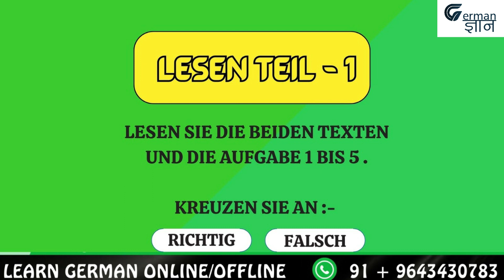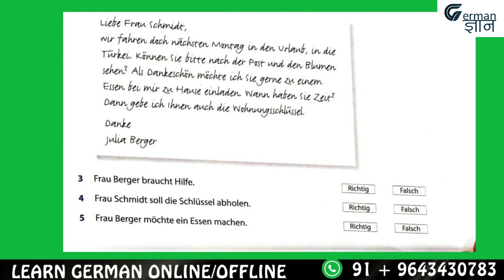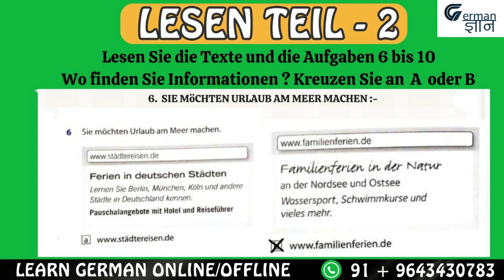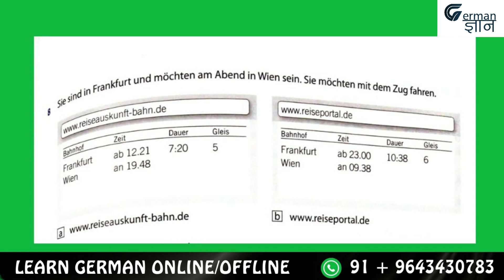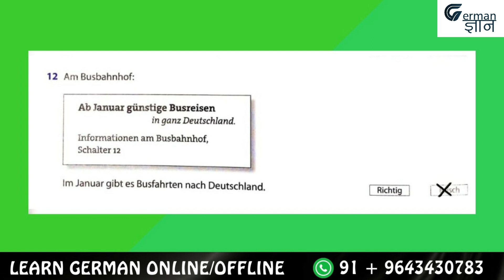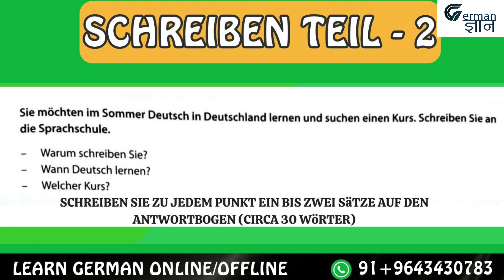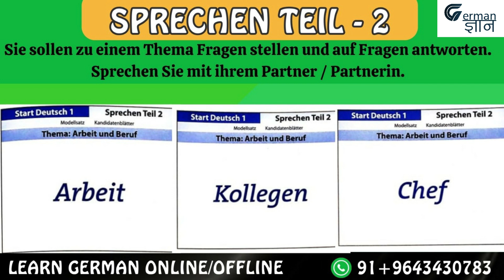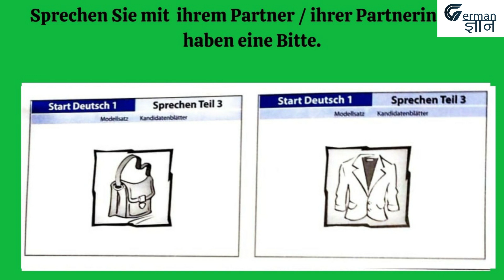A1 German Modal Paper - 4 | 𝑮𝒆𝒓𝒎𝒂𝒏 𝑮𝒐𝒆𝒕𝒉𝒆 /𝑻𝑬𝑳𝑪 𝑬𝒙𝒂𝒎 𝒑𝒓𝒆𝒑𝒂𝒓𝒂𝒕𝒊𝒐𝒏 𝒔𝒆𝒓𝒊𝒆𝒔 | @GermanGyan by Nidhi Jain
🚀 Dive into the world of German language mastery with GG Family! 🌐✨

🇩🇪 Hey GG Family!🚀
 In this video, A1 German Modal Paper - 4 | 𝑮𝒆𝒓𝒎𝒂𝒏 𝑮𝒐𝒆𝒕𝒉𝒆 /𝑻𝑬𝑳𝑪 𝑬𝒙𝒂𝒎 𝒑𝒓𝒆𝒑𝒂𝒓𝒂𝒕𝒊𝒐𝒏 𝒔𝒆𝒓𝒊𝒆𝒔 | @GermanGyan by Nidhi Jain

Welcome to A1 German Modal Paper - 4 with GermanGyan! Join Nidhi Jain as she walks you through the TEILC example preparation series for the A1 German exam. Get ready to improve your German language skills and ace your exam with this informative and engaging video!

Excited? Thrilled?  Ready for the German Gyan experience? Smash that play button and let the language learning adventure begin!